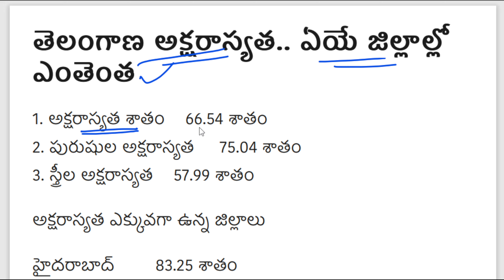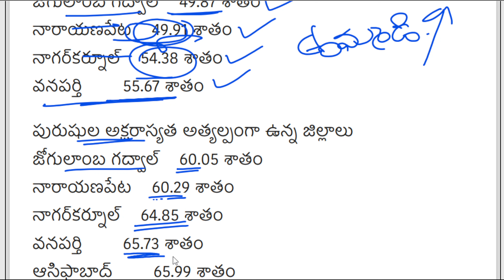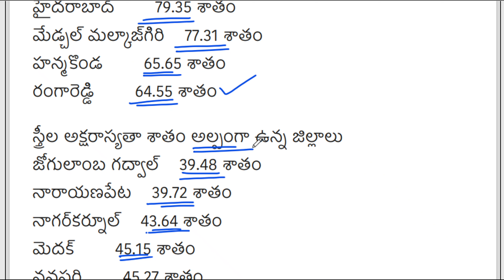💥తెలంగాణలో అక్షరాస్యత. ఎక్కువ ఏ జిల్లాలో ఉంది. తక్కువ ఏ జిల్లాలో ఉంది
🔴ఫ్రెండ్స్ ప్రతిరోజ కరెంట్ అఫైర్స్, విద్య, ఉద్యోగ సమాచారం అందించడం జరుగుతుంది. చాలామంది వీడియోను లైక్ చేయకుండా చూస్తున్నారు కచ్చితంగా లైక్ చేసి ఐదు వాట్సాప్ గ్రూప్ లకు షేర్ చేయగలరు please support us 👍👍👍